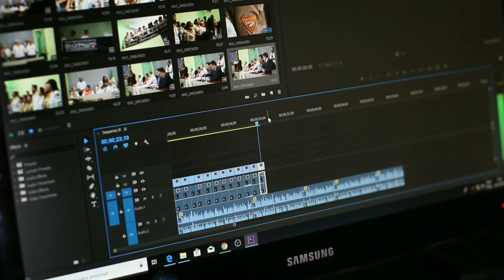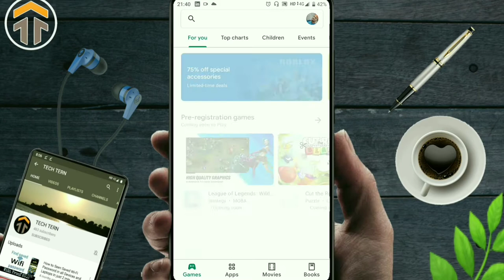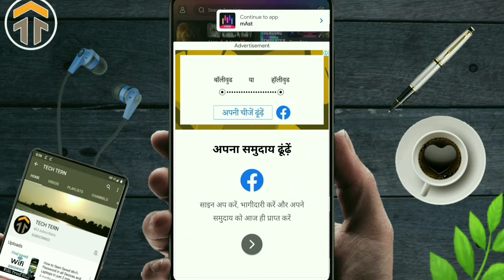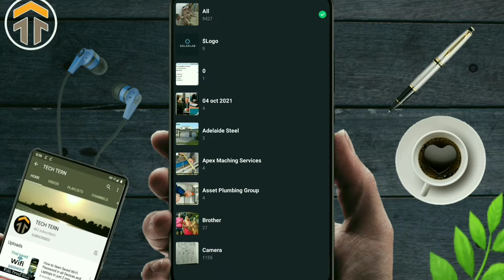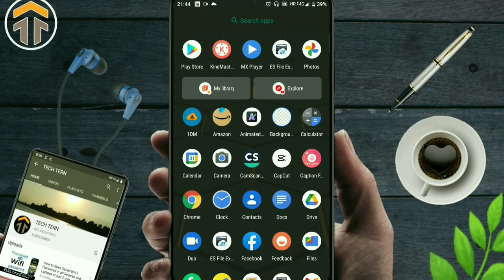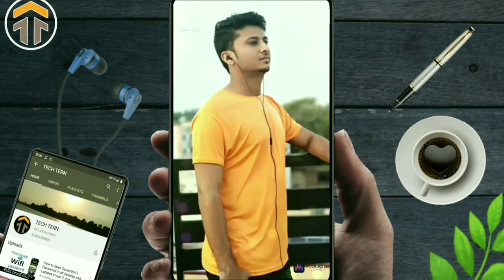How to make viral train rail tutorial | Without Editing Hindi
In this video I will show you how to make viral train rail tutorial step by step in Hindi. The latest train audio sound reels are going to viral on Instagram reels. Everyone wanna make the viral train rail videos because of it's amazing editing. Editing is not an easy job to everyone many people doesn't do ; so this video going to very helpful for your because I show how to make viral train rail video without an editing.

Your queries-
train Trending reels
trending train reel editing tutorial
trending rail reel video editing
train reel video
train reel editing
train
Trending
reels
mr_kareem
vn app fx
train reel trend
train reel video me photo ko effect kaise lagaye
train photo beat reel editing
dubai reel New trend
new trending reels
train viral video
train viral reel editing
train reel editing vn app